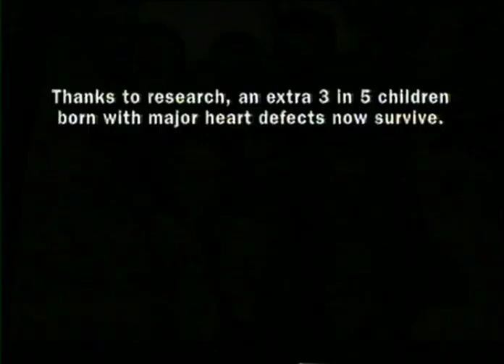British Heart Foundation